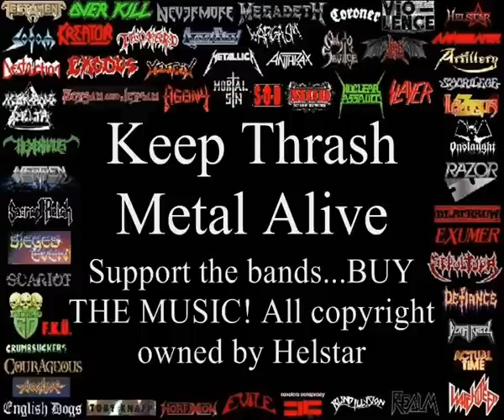Helstar Top 10 Riffs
Helstar Top 10 Riffs. Part of the ultimate compilation of Thrash Metal Riffs that span 25 years of Thrash Metal. The intention is to promote the revival of Thrash Metal. Support the bands. buy the music! I think this is fair use of Copyright as most of the clips are very short.